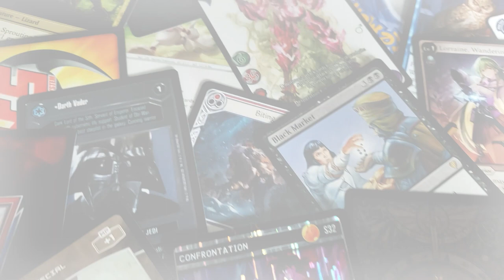Exclusive Reveal: ASSASSIN Lineage Break Champion! | Grand Archive TCG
Thanks to Weebs of the Shore, we get to be the first to show you all the ASSASSIN's Lineage Break Champion Card! This is the first Assassin champion card spoiled - and, alongside it, a cool Assassin action card called Planted Explosive!

Check them out and let us know what you think of these previews in the comments below!

00:00 Introduction
03:32 Tristan, Grim Stalker
07:00 CSR Tristan!
08:41 Planted Explosive